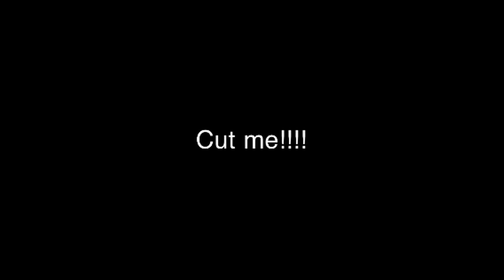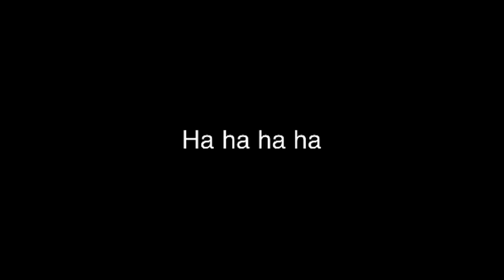Cut Me!!!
mow the lawn